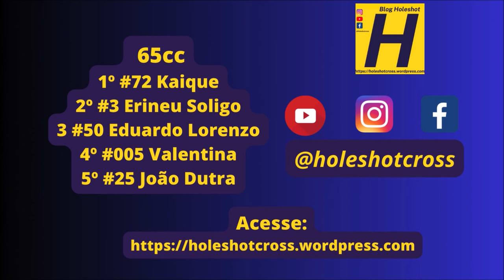Mini Motos e 65cc em Novo Horizonte do Sul pela abertura do Sul-mato-grossense de Velocross em Novo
Bateria disputada no domingo, 28 de abril de 2024